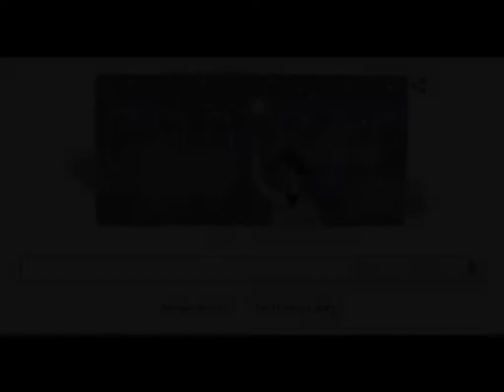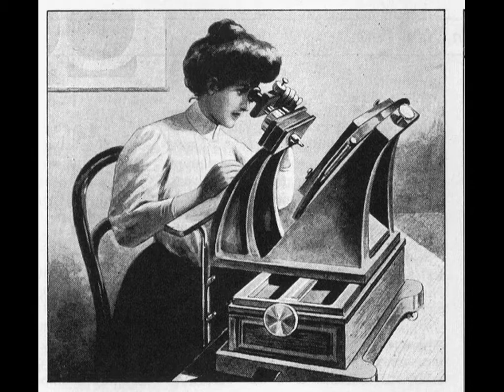5 Facts You Need to Know about Annie Jump Cannon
5 Facts You Need to Know about Annie Jump Cannon

The Google Doodle on December 11 celebrates one of America’s most revolutionary astronomers. Annie Jump Cannon would have turned 151 today. She’s known for creating the Harvard Classification Scheme, which classifies stars based on their temperatures.

Here’s what you need to know:

number 1, Cannon Was Completely Deaf.

She was completely deaf after suffering from Scarlet Fever when she was in her 30s. Due to this, she never married as she found it difficult to socialize. Cannon contracted the fever while she was in Europe to photograph the 1893 solar eclipse in Spain. Her work there was honored at the 1936 World’s Fair, her work was given the title “In the Footsteps of Columbus.”

number 2, Her Mother Gave Her a Love of the Stars.

Cannon got her love of the stars from her mother while she was growing up in Dover, Delaware, in the 19th century. Her mother, Mary Jump, taught Cannon about the constellations and encouraged her daughter to follow her love of science at Wellesley College in Massachusetts where Cannon majored in Math and Chemistry . Her father, Wilson, was a ship builder and state senator. Cannon’s mother was Wilson Cannon’s second marriage.

number 3, She Was at a Loss After Her Mother Died.

After her mother died in 1894, Cannon became more interested in education, as the loss made her want to get away from home. Since graduating from Wellesley in 1884, Cannon had lived back at her family home in Delaware. She worked for a while at her alma-mater, Wellesley College, while she also studied for a masters in astronomy. Eventually her work there took her to Radcliffe College where she enrolled in classes so she could use their state-of-the-art telescopes.

number 4, She Cataloged 500,000 Stars During Her Time Working at Harvard.

When she finished her studies at Radcliffe, she got a job at the Harvard Observatory, working for the renowned Edward C. Pickering. It was there that she developed her system for classifying stars. During her time at Harvard, she cataloged 500,000 stars. You can listen to a documentary about her time at Harvard above.

number 5, The American Astronomical Society Hands Out the Annie Cannon Award Every Year.

She died in April 1941 in Cambridge, Massachusetts, at the age of 77. In her honor the American Astronomical Society presents the Annie Jump Cannon Award to the best female astronomers. The winner of the award in 2014 was Emily Levesque.